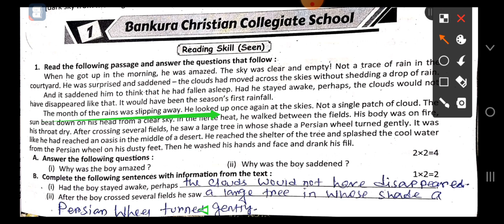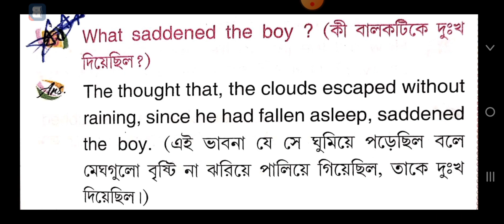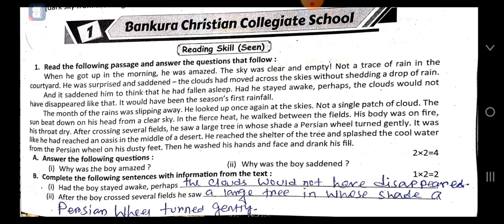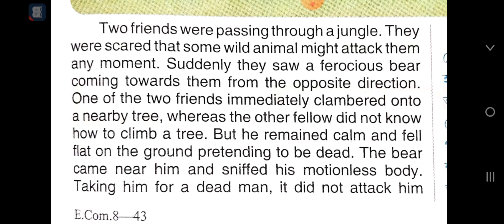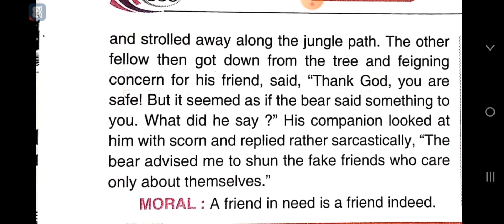Class 8|| Ray martin prosno bichitra2023|| English||1st unit test raymartin #2023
Class 8 Ray martin prosno bichitra 2023
English
1st summative
1st school solve